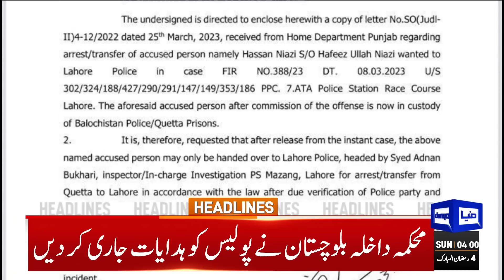Important Statement | Dunya News Headlines 04:00 AM | 26 March 2023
Punjab govt issues threat alert ahead of PTI's Minar-i-Pakistan rally

Qureshi slams Punjab government's tactics to fail PTI rally

Sanaullah says 'traitor' using Minar-e-Pakistan to perpetuate lies

mran should tell nation about his four years of misrule, says Marriyum Aurangzeb

ATC dismisses interim bails of Fawad, Hammad and Farrukh

Lahore is stacked with containers by people fearing rulers, says Fawad